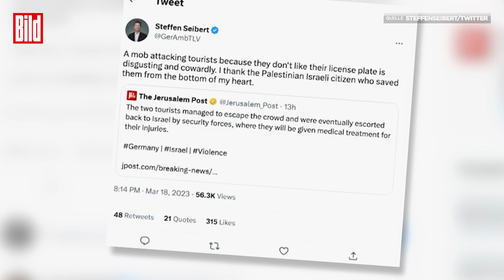Palästinenser attackieren deutsche Touristen im Westjordanland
Erschütternde Aufnahmen aus Nablus im Westjordanland zeigen, wie Palästinenser ein Auto mit deutschen Touristen attackieren. Die beiden Urlauber werden auf einer belebten Straße plötzlich mit Steinen und Stöcken beworfen, wobei sie leichte Verletzungen erleiden.

Botschafter Steffen Seibert verurteilt den Angriff und dankt dem palästinensisch-israelischen Bürger, der die Touristen rettete. Der Angriff könnte aufgrund des Logos der Stadt Tel Aviv und eines Stickers mit der israelischen Flagge auf dem Mietwagen erfolgt sein.